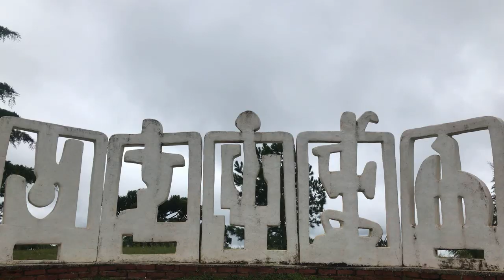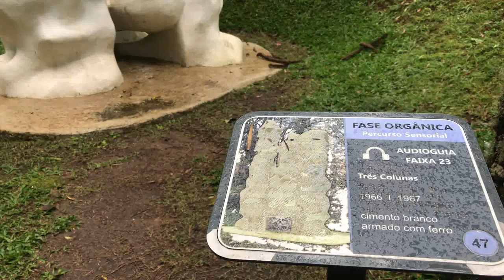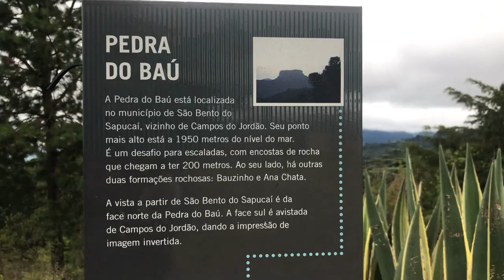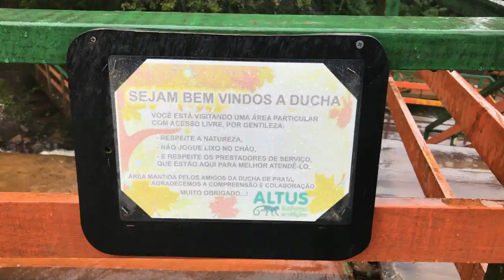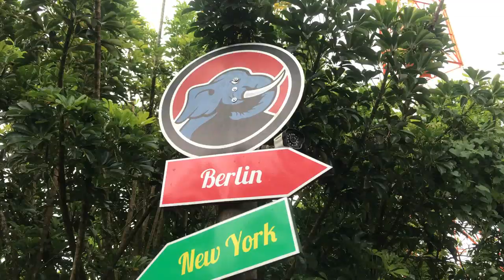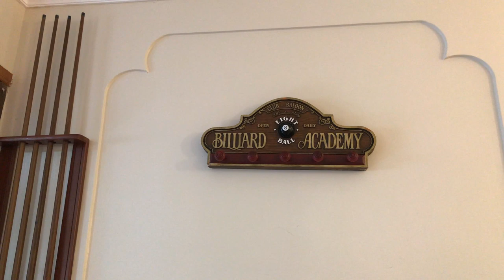Nos hospedamos em um CASTELO!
Hey, Censuradas! Embarque conosco em uma viagem mágica para um dos melhores destinos de inverno do Brasil e descubra como é se hospedar em um castelo! Mostramos tudinho!

Apoie meu trabalho:
Bradesco